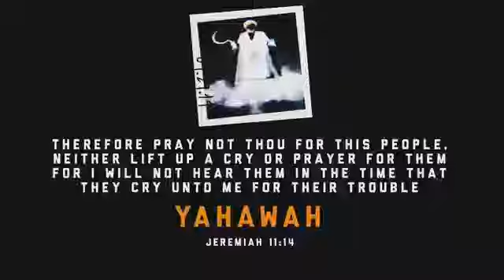REUPLOAD:(GMS WATCHMEN) WOMEN AT EASE (HD)